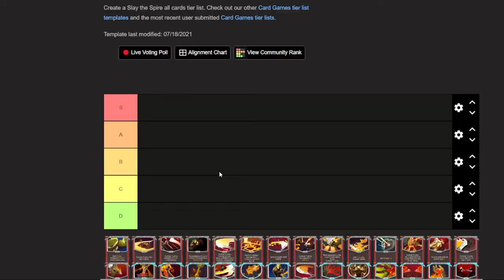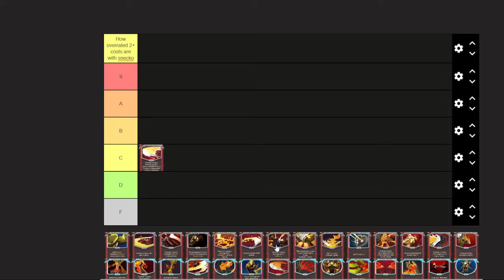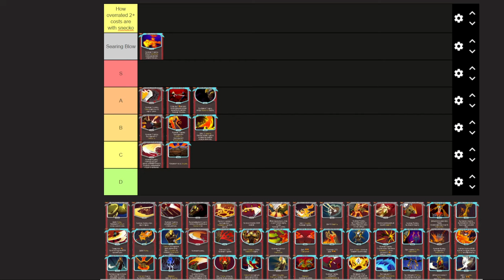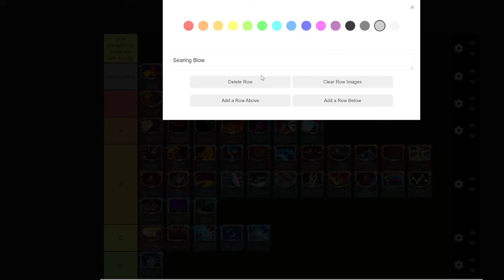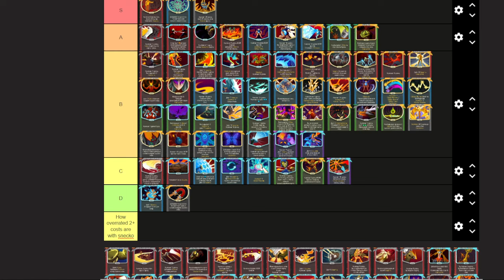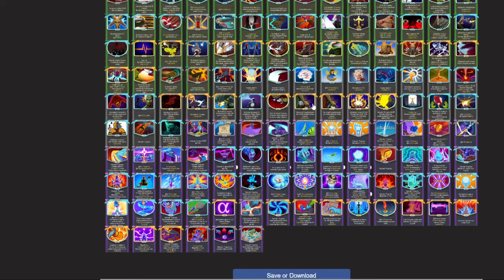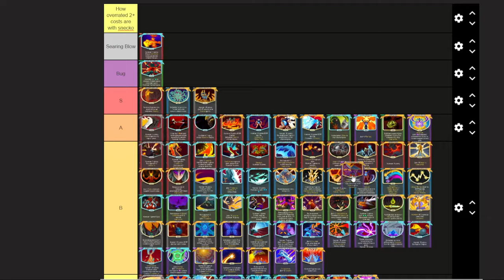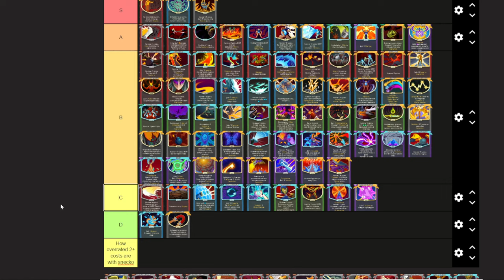(Defect) (2024/4/12) A Video of XecnaR (Overrated 2+ cost cards with Snecko)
Title:
A20H Defect streak attempt (2/20)

Tier List: Overrated 2+ cost cards with Snecko

00:00 Video Start
33:02 Tier List Start
01:20:10 Tier List End